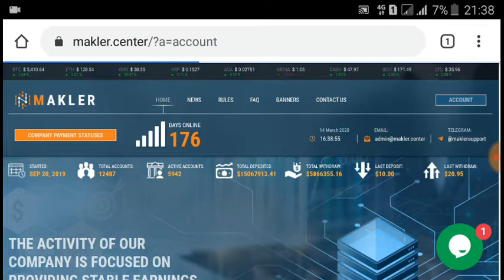Makler.center Review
Investment Plans: 112% - 118% after 3 days 140% - 156% after 8 days 244% - 280% after 18 days 580% - 700% after 40 days 1450% - 1620% after 90 days 3700% - 5500% after 180 days Minimum Deposit: $10 Referral Commission: 3 Levels: 5% - 2%－1% Withdrawal: Manual